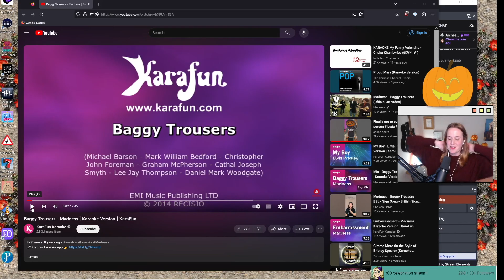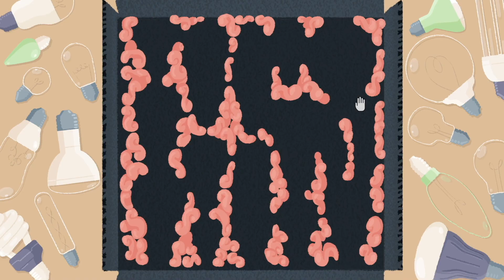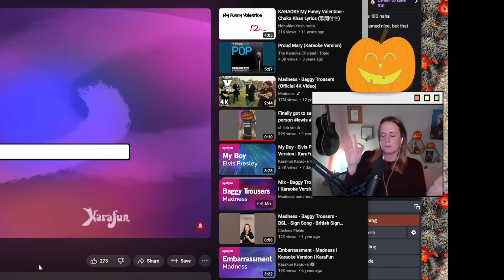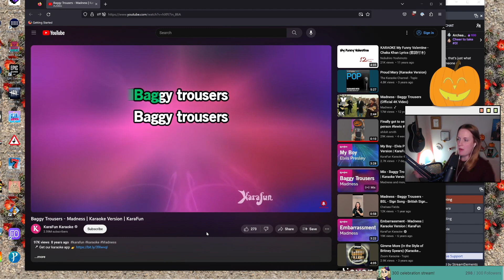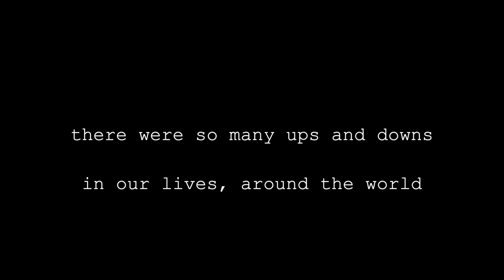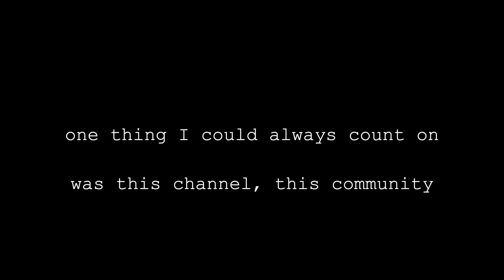2023 Highlights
Thanks for such a fun and hump filled 2023! Here's to hoping our !bhe is 69% all year long in 2024.